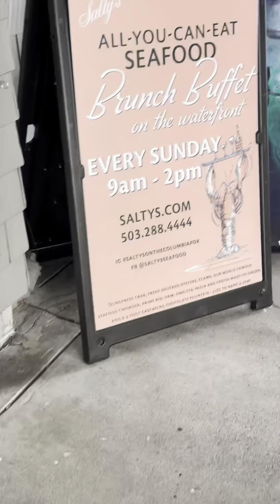$90 a person! Salty's Seafood Brunch Buffet!